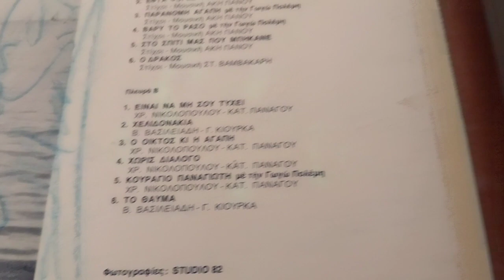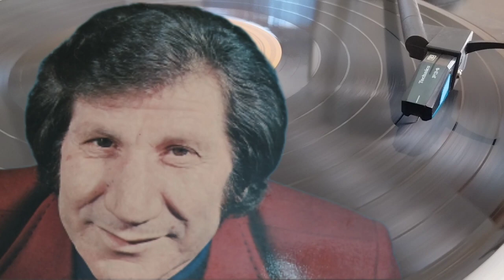παράνομη αγάπη - Μιχάλης Μενιδιάτης και Γωγώ Πολέμη (2η εκτελεση) 1975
LP  ΤΟ ΣΧΟΛΕΙΟ ΤΗΣ ΒΙΟΠΑΛΗΣ   1975
από την GPC  - LYRA  ZODIAC

Στίχοι- Μουσική : ΑΚΗΣ ΠΑΝΟΥ

ΔΕΝ ΜΟΥ ΑΝΗΚΟΥΝ ΤΑ ΠΝΕΥΜΑΤΙΚΑ ΔΙΚΑΙΏΜΑΤΑ ΤΟΥ ΤΡΑΓΟΥΔΙΟΥ ΑΥΤΟΥ, ΑΛΛΑ ΑΝΗΚΟΥΝ ΣΤΟΥΣ ΠΑΡΑΓΩΓΟΥΣ ΚΑΙ ΤΟΝ ΤΡΑΓΟΥΔΙΣΤΗ ΤΟΥ ΔΙΣΚΟΥ, ΕΓΩ ΑΠΛΩΣ ΤΟ ΑΝΕΒΑΖΩ ΚΑΘΑΡΑ ΓΙΑ ΔΙΑΣΚΕΔΑΣΗ. ΕΠΙΣΗΣ ΔΕΝ ΑΠΟΣΚΟΠΩ ΣΕ ΟΙΚΟΝΟΜΙΚΑ ΟΦΕΛΗ.